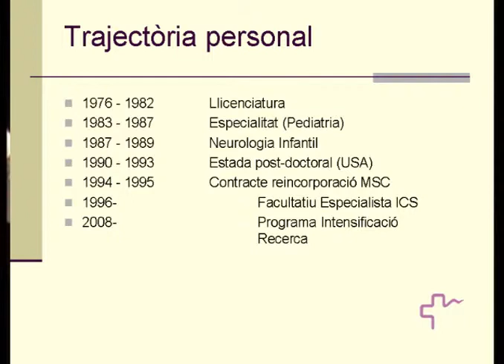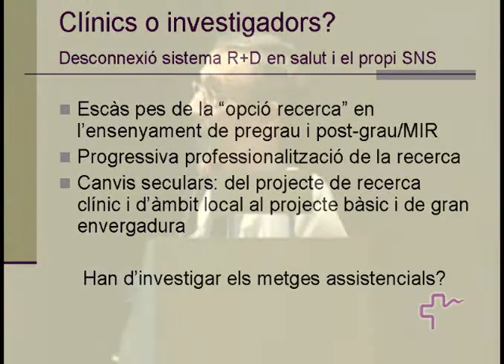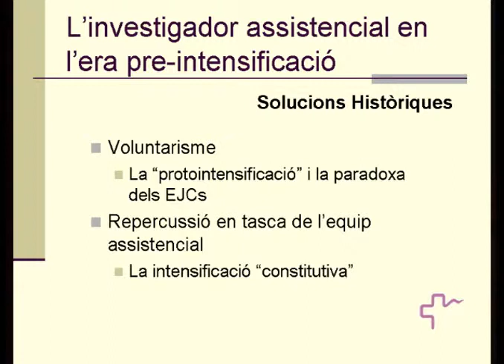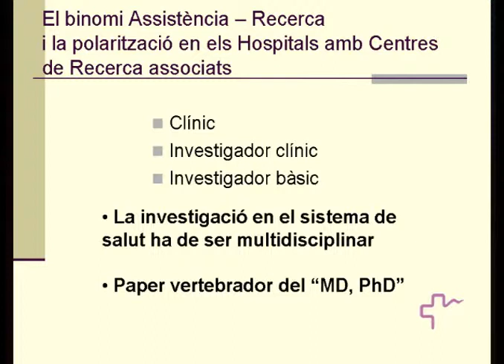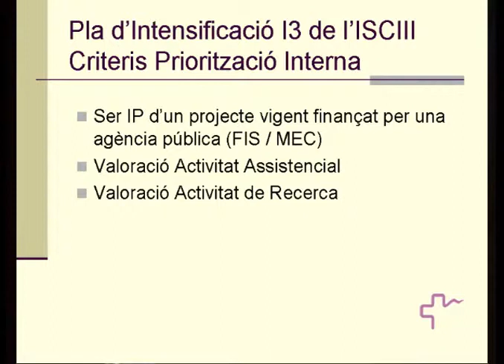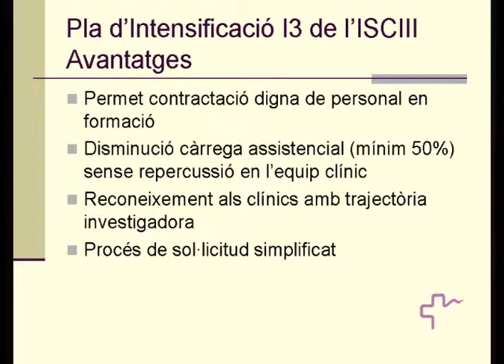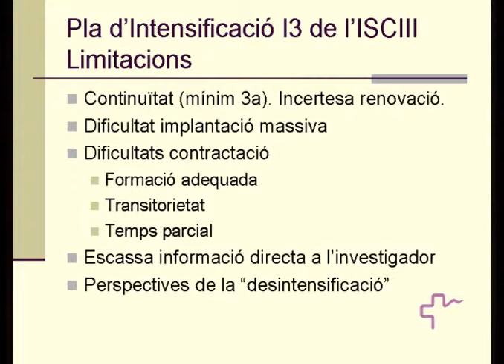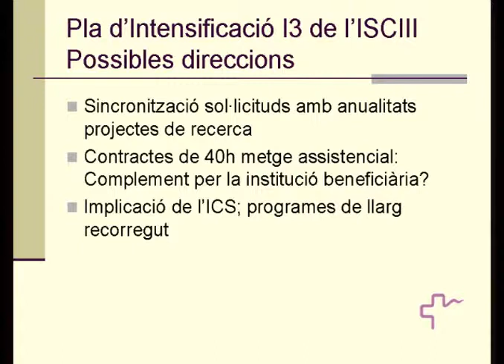2a part de la Taula rodona: articulació de la carrera Investigadora. 1 de 2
Taula rodona: articulació de la carrera investigadora dels diferents professionals als sistemes de salut
Dr. Alfons Macaya
Metge adjunt del Servei de Neurologia de l'Hospital Universitari de Vall d'Hebron i investigador del Pla d'intensificació de l'ISCII de IR HUVH
1a Jornada de Recerca de l'ICS